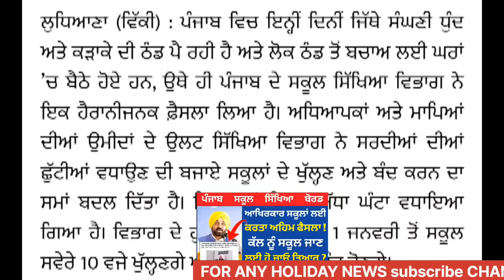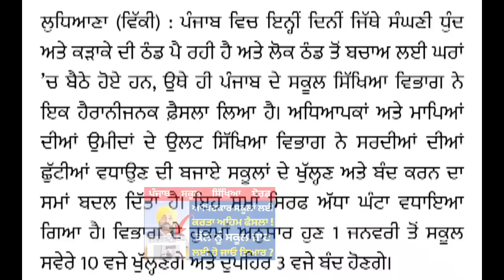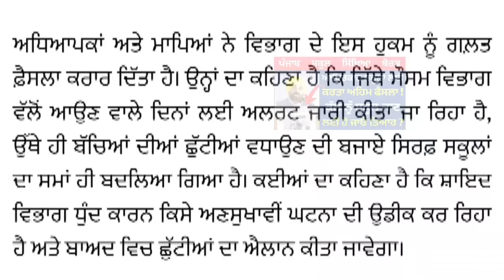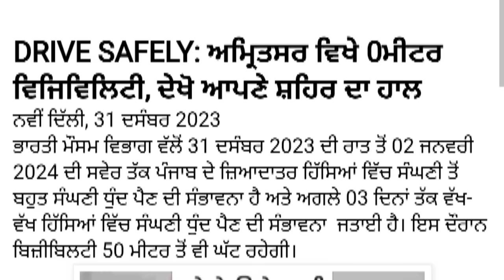Punjab School Open or Close Tommorow ? ਕੱਲ ਨੂੰ ਸਕੂਲ ਬੰਦ ਰਹਿਣਗੇ ਜਾ ਖੁੱਲਣਗੇ ? School Closed News Today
Titile - Punjab School Open or Close Tommorow ? ਕੱਲ ਨੂੰ ਸਕੂਲ ਬੰਦ ਰਹਿਣਗੇ ਜਾ ਖੁੱਲਣਗੇ ? School Closed News Today

About video - This video is for update of holidays in winter schools in Punjab 2023-24.

HERE - Amandeep Singh ( insta - Aman Study Tips )